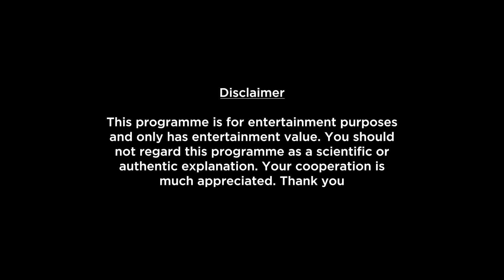Aquarius Weekly Horoscopes Video For 5th June 2023 - Hindi | Preview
Here is your 5th June Weekly Horoscope. In this video we will be covering your health, education, romance, relationship, career, job, profession and conclusion within this Weekly Forecast. Please note that this horoscope video is based on your Moon Sign and does not include Tasks, Precautions and Chanting.